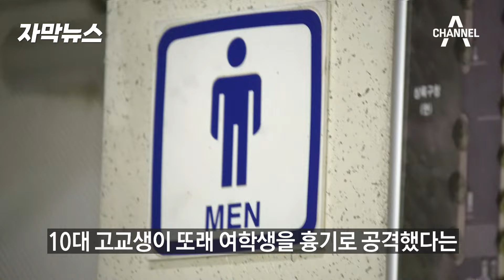[자막뉴스] 같은 학원 여학생 화장실로 끌고가 흉기 공격 / 채널A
남자 고등학생이 또래 여학생을 흉기로 잔인하게 공격하는 사건이 벌어졌습니다.

두 사람은 같은 학원에 다닌 걸로 파악됐는데요.

남학생이 범행 직후 투신해 생명이 위독한 상태라, 경찰은 범행 동기 파악에 애를 먹고 있습니다.

송정현 기자입니다.

〈평일〉
08시 00분 라디오쇼 정치시그널 (유튜브 라이브)
08시 50분 김진의 돌직구 쇼
10시 20분 김진의 더라방 (유튜브 라이브)
12시 00분 뉴스A 라이브
15시 50분 강력한 4팀
17시 20분 뉴스TOP10
19시 00분 뉴스A

〈주말〉
12시 00분 토요랭킹쇼·뉴스A 라이브
17시 40분 뉴스TOP10
19시 00분 뉴스A